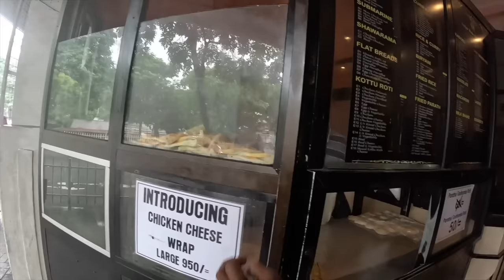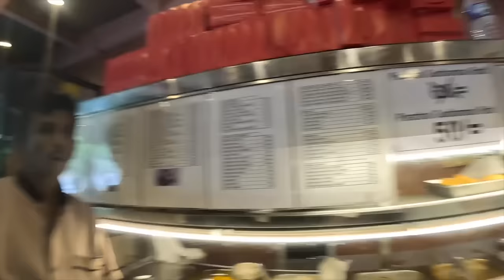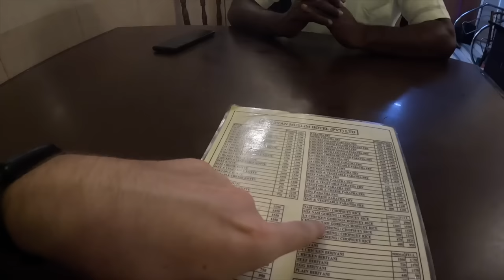Sri Lanka's Finest Tea Factory (Kandy) 🇱🇰